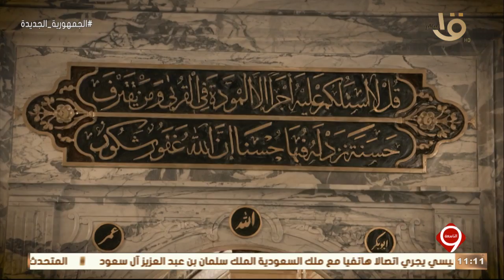التاسعة | فقرة كاملة عن " حكم الشرع في المساجد التي بها أضرحة " د. احمد كريمة يجيب بالأدلة